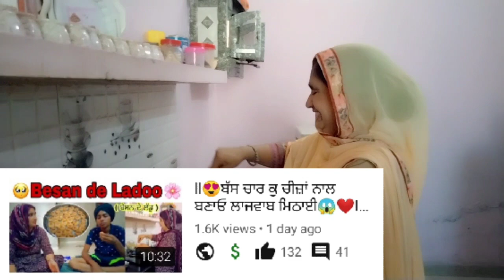Sooji Ladoo With Punjabi Touch💯|Quick Indian Sweet😍| Rava Ladoo❤| By navsukhman vlogs